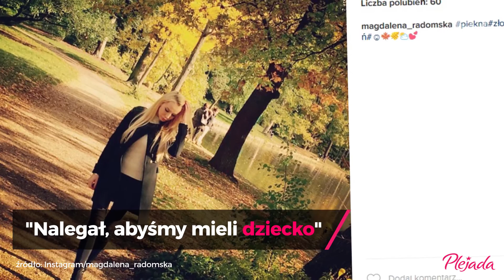Krzysztof "Diablo" Włodarczyk nie płaci alimentów? | Onet100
Portale donoszą, że Krzysztof "Diablo" Włodarczyk nie płaci alimentów na 2,5-roczną córkę Zuzię, która jest owocem jego romansu z Magdaleną Radomską.